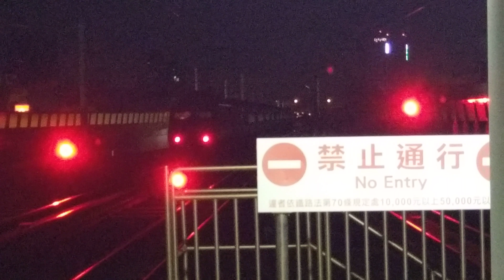2018/11/14 149次自強號 員林出站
註:  基隆→潮州(山線)

停靠站:  基隆→八堵→七堵→汐止→松山→臺北→板橋→桃園→中壢→新竹→竹南→苗栗→豐原→臺中→彰化→員林→斗六→斗南→嘉義→新營→善化→臺南→新左營→高雄→鳳山→九曲堂→屏東→潮州